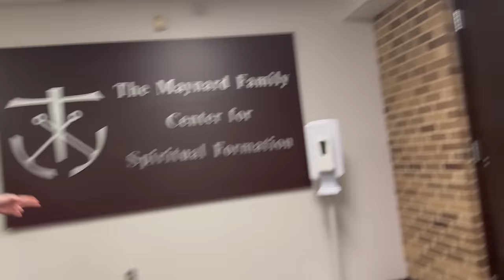HOBAN HIGH SCHOOL LIP DUB 2023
Archbishop Hoban High School proudly presents the 2023 Lip Dub!
Celebrating 10 years after the original Lip Dub the class of 2023 & 2024 worked tirelessly to once again create an unforgettable Hoban experience.

Over the past decade, countless renovations have been made to the Hoban campus, including the Art Space, Makerspace, Innovation Center, Chapel, Fitness Center, and fields. We set out to showcase all of these new, amazing aspects of Hoban in one crazy video.

The students who made this possible:
Jacob Fenn
Frank Bradshaw
Sebastian Hahn
Khori Davis
Lauren Tonsing
Megan Crowe
Lane Shannon
Nick Buemi
Sofia Decola

+ Special shout out to all group leaders for making this possible! Organizing every single team and club in the school at multiple locations was no small feat!!

We thank the Hoban faculty, staff, and community for their incredible support in making this endeavor possible. Go Knights!

Thanks to the Beacon Journal for the article!